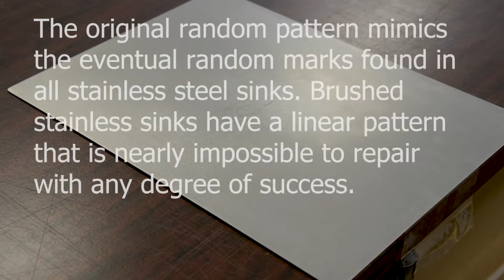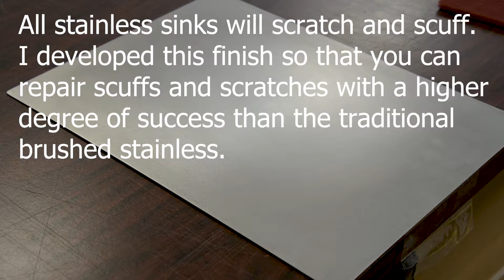How to Repair Scuffs and Scratches in a Rachiele Rustic Matte Stainless Sink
How to repair stainless scratches and scuffs in a Rachiele Rustic Matte Stainless Sink.